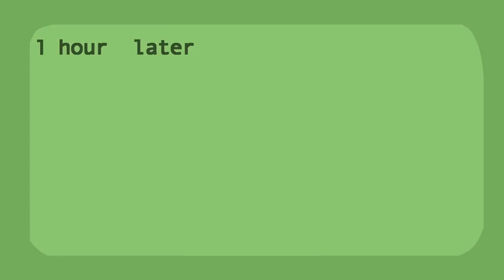The Henry Stickmin Collection - Full Game Walkthrough [Fleeing the Complex]